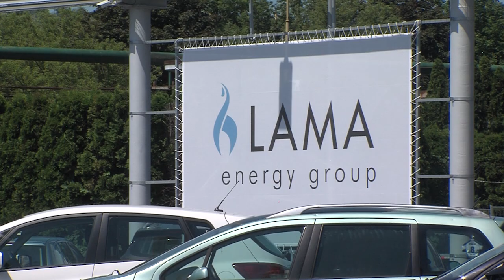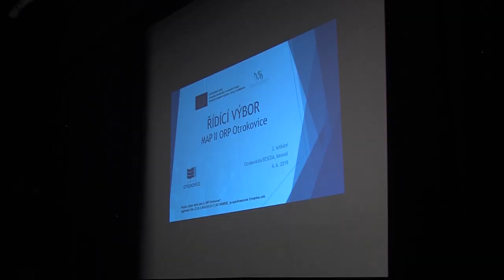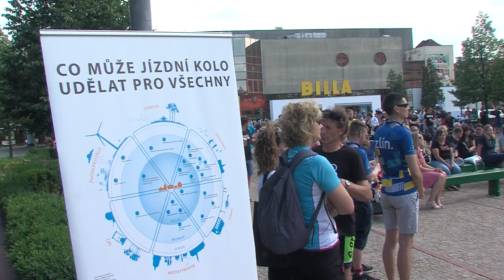Zpravodajství MTVO 7. 6. 2019 Otrokovice